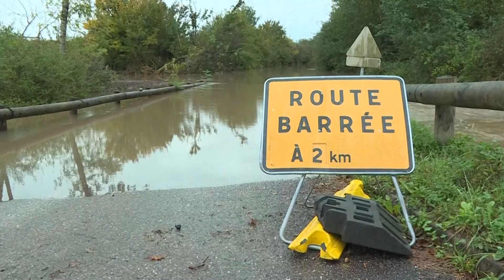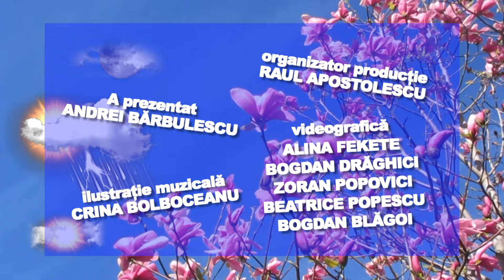E VREMEA TA! 11.10.2024